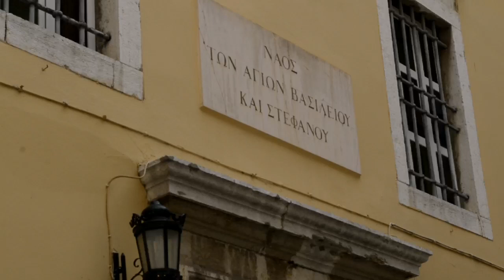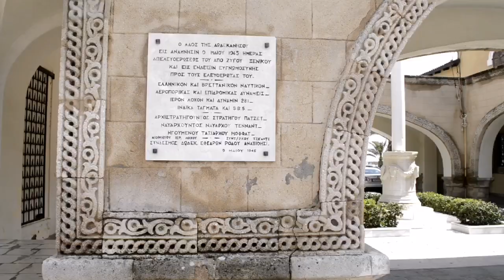Strolling through Rhodes Island. You won't believe what treasures we discovered!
Explore the medieval city of Rhodes, a UNESCO World Heritage Site, and see the Palace of the Grand Master, the Street of the Knights, and the Temple of Apollo.

Visit the Acropolis of Lindos, an ancient site overlooking the Aegean Sea, and see the Temple of Athena Lindia and the Stoa.

Walk through the Old Town of Rhodes and admire its charming architecture, including the medieval walls and gates.

Visit the Rhodes Archaeological Museum and see its collection of artifacts from the island's rich history.

Take a swim at one of the island's many beaches, such as Faliraki, Lindos, or Kallithea.

Visit the ancient city of Ialysos and see the remains of the Temple of Zeus Polieus and the Acropolis.

Enjoy a traditional Greek meal at a taverna in the Old Town.

Visit the Palace of the Grand Master of the Knights of Rhodes, a 14th-century fortress.

Take a scenic drive to the Seven Springs, a natural park with seven small rivers.